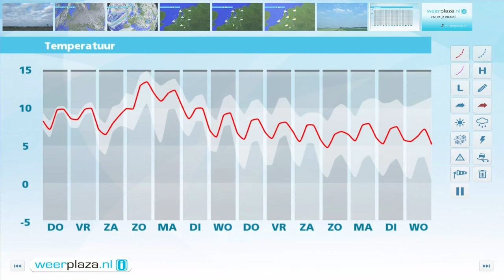Weerbericht woensdagmiddag: Voorlopig even droog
Komende avond en nacht klaart het vooral in het zuiden en oosten wat op. De minima komen uit op 6 tot 9 graden. Morgen schijnt in het oosten en zuiden eerst soms de zon, later neemt ook daar de bewolking toe. Het blijft tot de avond overal droog. Het wordt 9 tot 11 graden bij een matige tot krachtige zuidenwind.